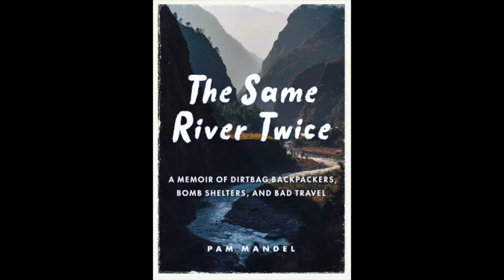How she unexpectedly became an award-winning screenwriter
When Pam Mandel was still a teenager, she traveled through Pakistan, India, and Egypt. Much later, she wrote a memoir about her turbulent travels. Then someone she knew from Twitter helped her turn her memoir into an award-winning screenplay. Although that screenplay hasn't been made into a movie--yet--she subsequently wrote another one that was. It, too, won screenwriting awards.

She says she never dreamed she would be doing this in her life, but she's loving it. She's also been a member of Seattle's loudest 'ukulele band, which played everything from bars to corporate events. Pam Mandel is living life out loud.